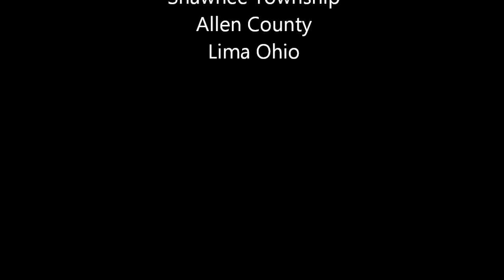Golden Retrievers playing in the snow Lima Ohio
Golden Retrievers, Snow, Alflack Duck and Mad Chihuahua